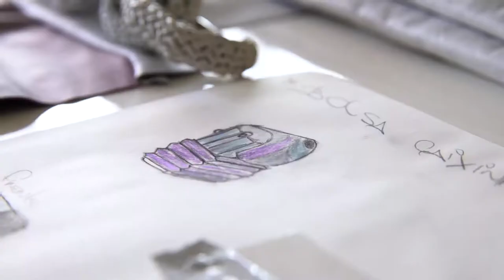A Criação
Nossos parceiros falam sobre como é criar slow-fashion. Acompanhe do primeiro capítulo da série